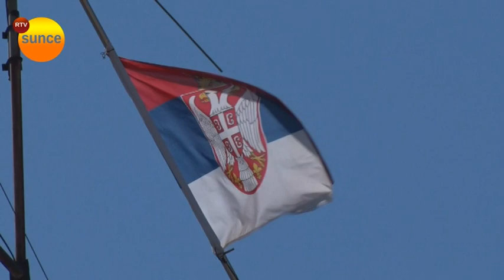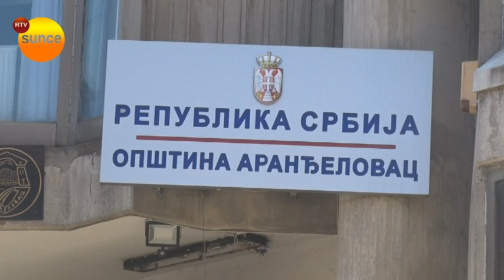RTV Sunce - Mere populacione politike u opštini Aranđelovac